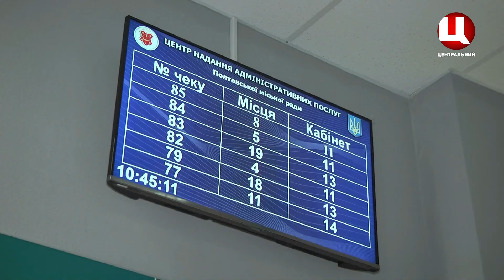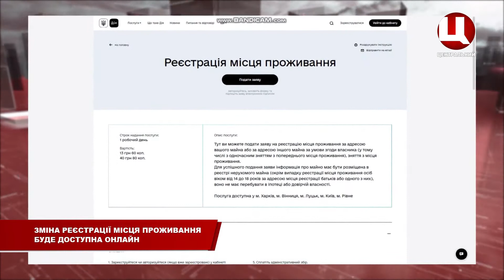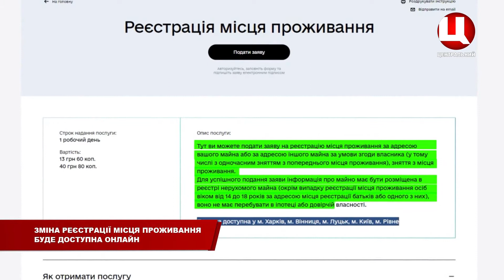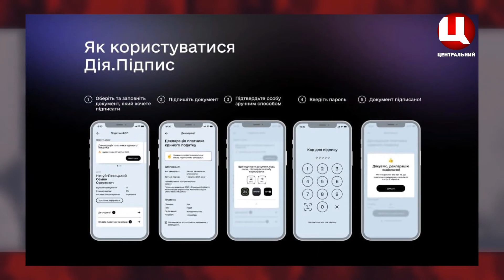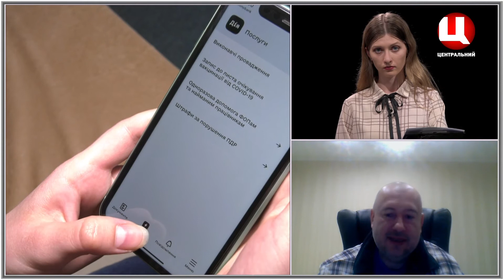Про нагальне. Рада дозволила продаж землі через інтернет або аукціон.